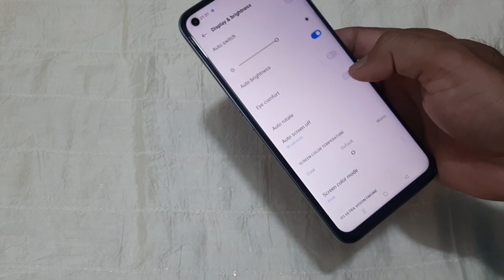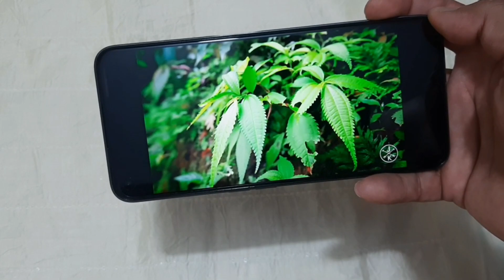UNBOXING Realme Narzo 50 a mid range mobile || unbox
UNBOXING Realme Narzo 50 a mid rangr mobile
unbox realme
Display 6.6 inches (16.76 cm) General
View OS ScreenShots

Custom UI Realme UI Performance Very Good

CPU Octa core (2.05 GHz, Dual core, Cortex A76 + 2 GHz, Hexa Core, Cortex A55)
Fabrication 12 nm
Graphics Mali-G57 MC2
RAM 4 GB
RAM Type LPDDR4X Display
Bezel-less display with punch-hole display
Touch Screen Capacitive Touchscreen, Multi-touch
Screen to Body Ratio (claimed by the brand) 90.8 % Design
Height 164.1 mm Compare Size
Very Good ▾
Weight 194 grams
Build Material Back: Plastic
Colours Speed Blue, Speed Black
 Camera
MAIN CAMERA
Camera Setup Triple
Resolution 50 MP f/1.8, Primary Camera
2 MP f/2.4, Macro Camera
2 MP f/2.4, Depth Camera
 LED Flash
Shooting Modes Continuos Shooting
High Dynamic Range mode (HDR)
Camera Features Digital Zoom
Auto Flash
Face detection
1280x720 @ 30 fps
Video Recording Features Dual Video Recording
FRONT CAMERA
Camera Setup Single
Resolution 16 MP f/2.05, Primary Camera
Video Recording 1920x1080 @ 30 fps
1280x720 @ 30 fps
Battery Capacity 5000 mAh
Type Li-ion
Quick Charging Dart, 33W
USB Type-C
USB OTG Yes Network & Connectivity
Network Support 4G (supports Indian bands), 3G, 2G VoLTE
SIM 1 4G Bands:TD-LTE 2600(band 38) / 2300(band 40) / 2500(band 41)
GPRS:AvailableEDGE:Available
SIM 2 4G Bands:TD-LTE 2600(band 38) / 2300(band 40) / 2500(band 41)
GPRS:AvailableEDGE:Available
SAR Value Head: 1.184 W/kg, Body: 0.824 W/kg
Wi-Fi Yes, Wi-Fi 802.11, a/ac/b/g/n/n 5GHz
Wi-Fi Features Mobile Hotspot
NFC No
USB Connectivity Mass storage device, USB charging Multimedia
Loudspeaker Yes
Audio Jack 3.5 mm